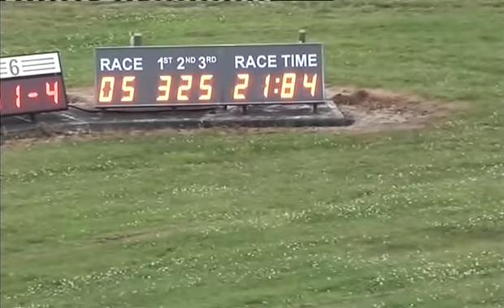040714 Race 5